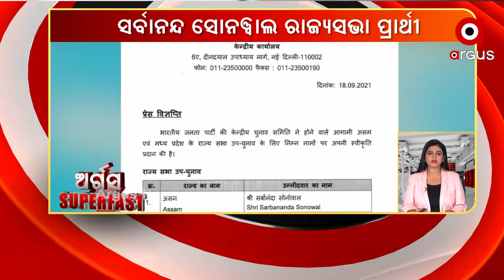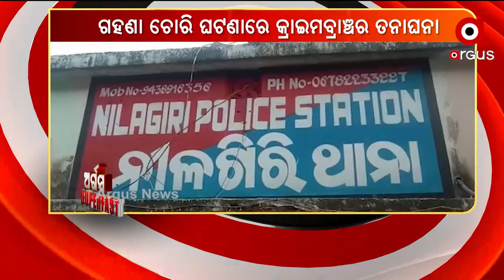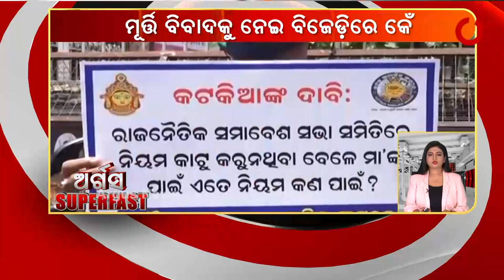ARGUS SUPERFAST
ଭୁବନେଶ୍ବର BBI ଓ UPARE ବାର ସିଲ୍

+ କ୍ୟାପଟେନ୍ ଅମରିନ୍ଦର ସିଂହଙ୍କ ଇସ୍ତଫା ପରେ କିଏ ହେବେ ପଞ୍ଜାବର ପରବର୍ତ୍ତୀ ମୁଖ୍ୟମନ୍ତ୍ରୀ ?

+ ବାଲେଶ୍ବର ଚାନ୍ଦିପୁର DRDO ତଥ୍ୟ ଲିକ୍  ଘଟଣା

+ ବିଶିଷ୍ଟ ଓଡ଼ିଆ ସାହିତ୍ୟିକା ମନୋରମା ମହାପାତ୍ରଙ୍କ ପରଲୋକ

+ ଓଡ଼ିଶା ମୁହାଁ ପଶ୍ଚିମ କେନ୍ଦ୍ରୀୟ ବଙ୍ଗୋପସାଗରରେ ସୃଷ୍ଟ ଘୂର୍ଣ୍ଣିବଳୟ

+ ଆତଙ୍କୀଙ୍କୁ ପ୍ରଶୟ ଦେବା ପଡ଼ିଲା ମହଙ୍ଗା

+ ପକ୍ଷୀ ପ୍ରେମରେ ବାଲେଶ୍ବର ସାରଙ୍ଗଡ଼ ଗାଁର ଅଭାବୀ ପରିବାର